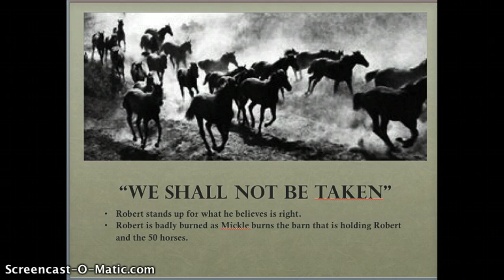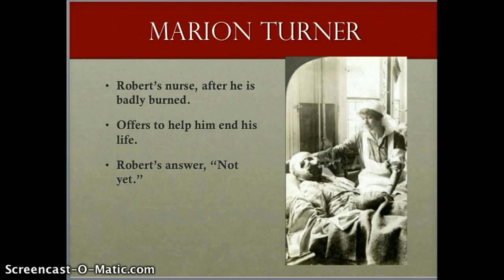Lecture: Findley's The Wars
Lectures on Timothy Findley's The Wars